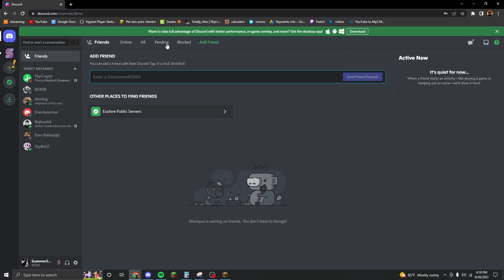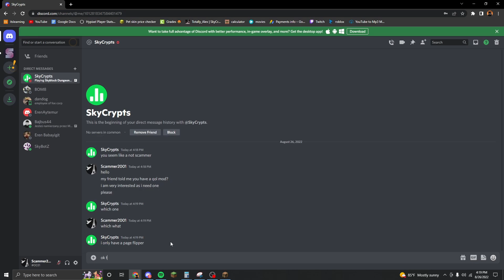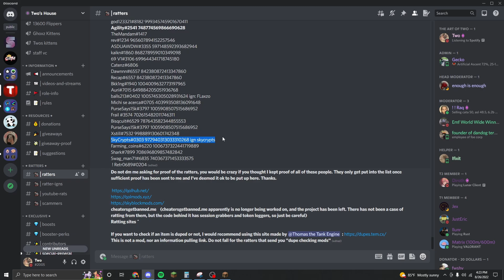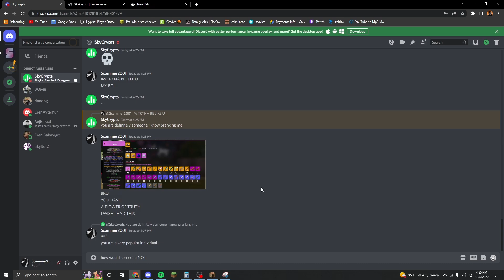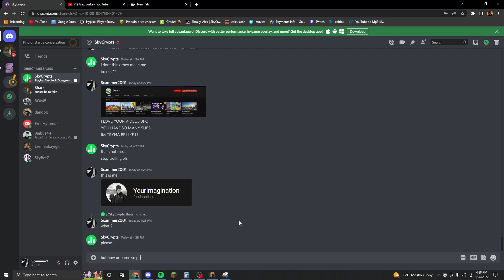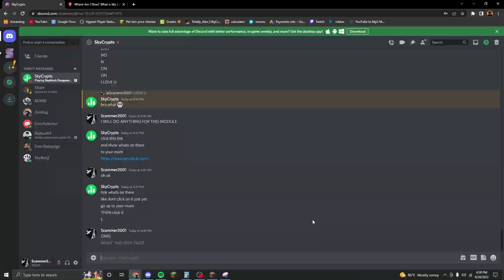Wasting a Scammer's Time on Minecraft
• OH YEAH ANOTHER DAILY UPLOAD!! POG I LOVE YOU ALL THANK YOU FOR ALLOWING ME TO COME THIS FAR!
Thank you to all the channel members: BOZO WATCHER - kadster 101 - Paarth - Abdulrahman A - WolfZlaps - Samuel Paris  - ImClassix - Æ - k1ok - Yim - LucasPlayzGamz - Nitroze - llunr! - Deafmole - Diroth - PrimalAzura - MatrixNytro

CREDITS: Pleasant Green